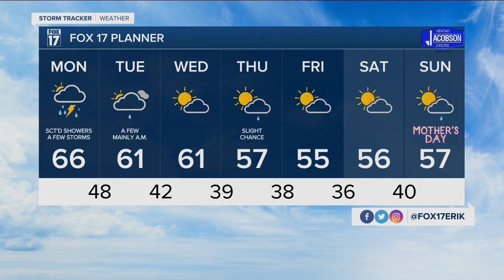The warmth will slowly fade with week